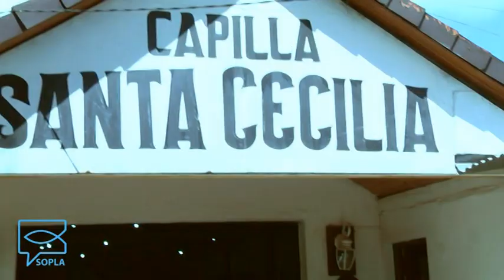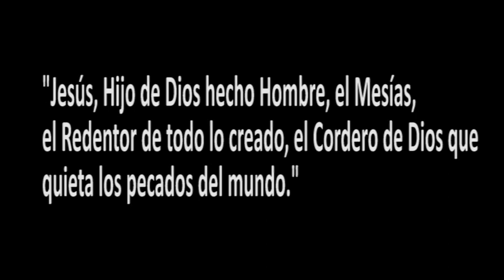SOPLA Juan 3, 16-21 (Pbro. Rodrigo Aguilar)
Volvimos a la Capilla Santa Cecilia a visitar al Padre Rodrigo y traernos nuevamente su reflexión.